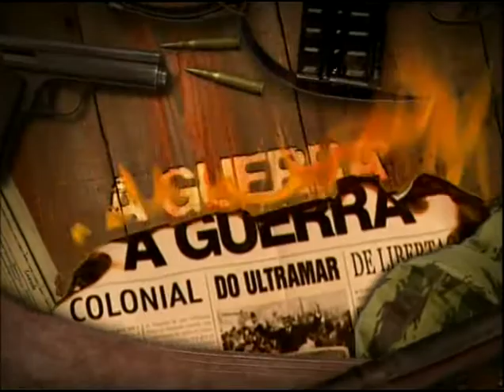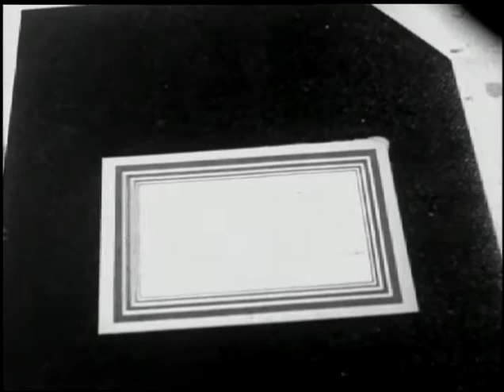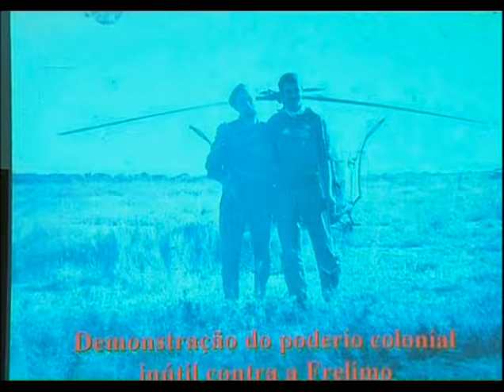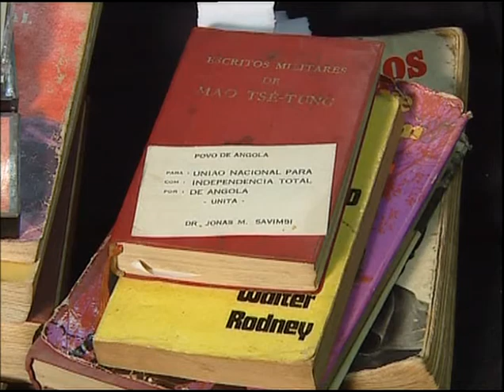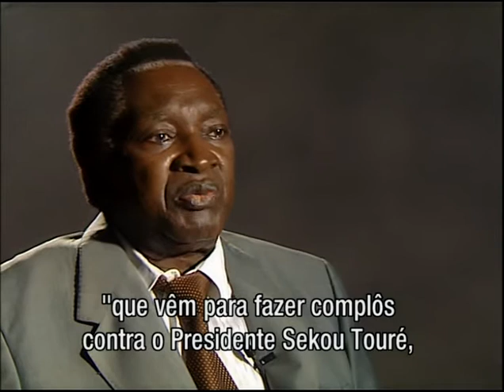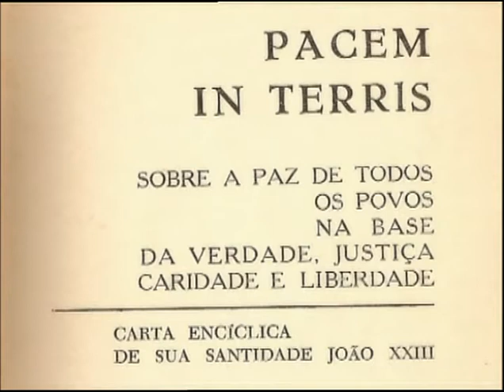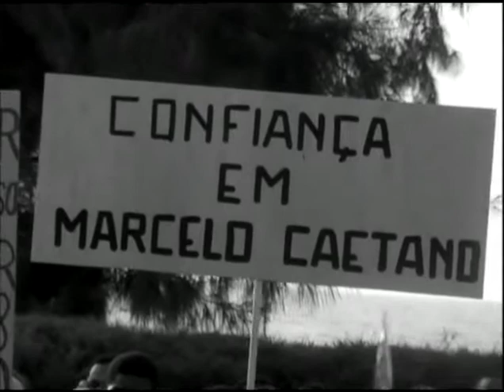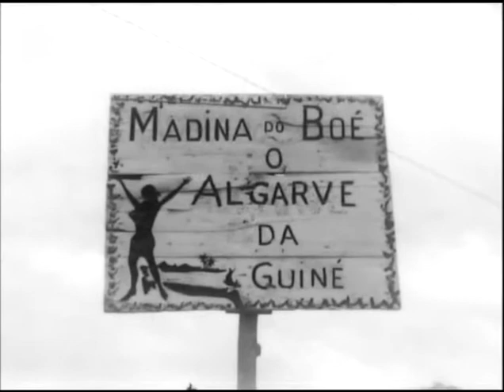GUERRADVD4 Title3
DVD Nº 4 ~CAPITULO Nº 10 - CAPITULO Nº 11 - CAPITULO Nº12º
A PARTIR DO DIA 23, ESTA ASSOCIAÇÃO, INICIOU COM TODO O PRAZER DE PUBLICAR A COLEÇÃO COMPLETA DOS DVDs DOS DOCUMENTÁRIOS " A GUERRA ", MAS SEM CORTES NEM CENSURA, POIS CADA DVD TEM MAIS QUE UM DOCUMENTÁRIO. VÃO ESTAR PUBLICADOS 5 (CINCO) DIAS CADA DVD, PARA QUE NO CONFORTO DE SEU LAR, POSSA DESCANSADAMENTE VER E OUVIR A NOSSA GUERRA. PEÇO A TODOS OS CAMARADAS COMBATENTES QUE SOFRAM DE STRESS PÓS-TRAUMÁTICO DE GUERRA PARA NÃO ASSISTIREM.
Enviada: domingo, 30 de julho de 2017 15:56
Assunto: Autorização

Exmo Senhor
António José Gonçalves.
Conforme nossa conversa telefónica, enviei cópias dos DVDs de autoria de meu Querido Pai, Joaquim Furtado "A GUERRA".
Tem de minha parte, como representante legal, AUTORIZAÇÃO DE DIREITOS DE PUBLICAÇÃO.
Sem outro assunto de m0omento, me subscrevo,
                De V.ª. Exª.
             Atenciosamente
        CATARINA FURTADO